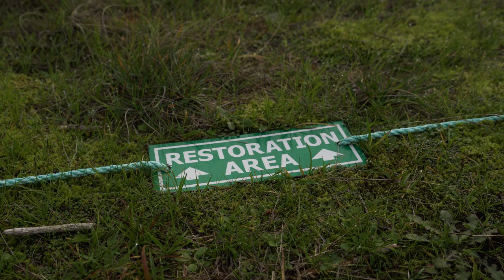Conservation Programs in BC Parks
The BC Parks Licence Plate Program is supporting new and enhanced programs in conservation, Indigenous relations, community engagement and education.

We are proud to share some recent conservation projects funded by this program.